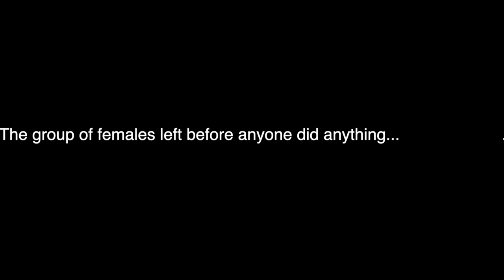Saturdays at the Office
Drone Frame = Remix V2

My complete setup/gear listed below. If you like my channel, please consider supporting me by using these links.

The MAIN camera (its so good)
Primary Lens
Telephoto Lens
My NEW VLOG cam
Or if you want to go through Amazon
The drone cam
Then protect it with this

[Cinestyle Gear]
With this camera

A link to FREE 3D Print designs for the Acrobrat (small HD quad)

[FPV Setup]
FPV Goggles (how I see where I’m going) and the module/antennas I use to fly the distances/places I do

[MISC things you’ll want]
Use this to WATERPROOF your drones
The BEST soldering iron (and its portable)
Use this to power the soldering iron
An assortment of black zip ties
Some good electric tape
Or liquid electric tape
An assortment of shrink wrap